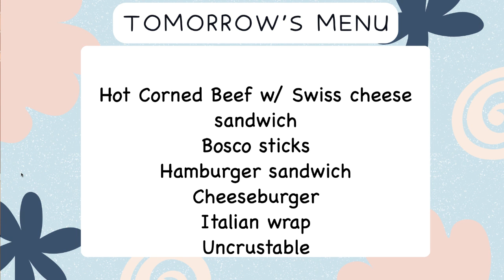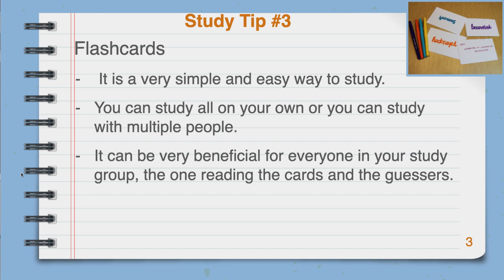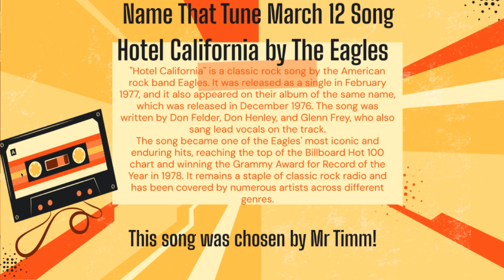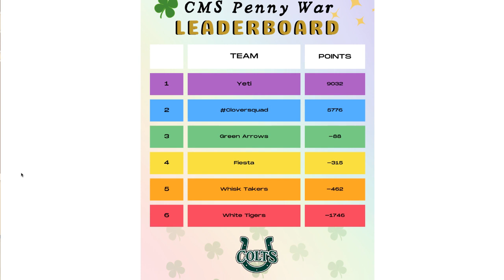Colt Tv March 13th